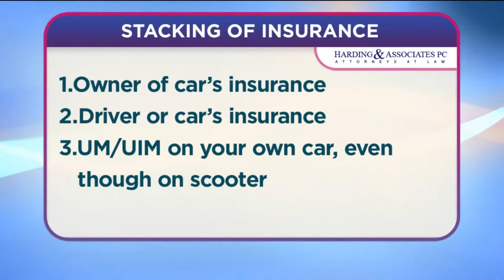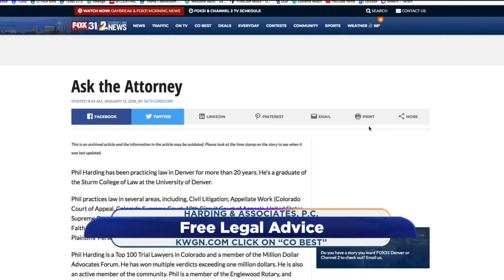Motorized scooters and insurance coverage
If you are driving a motorized scooter and injury someone, you most likely will need specialized insurance in Colorado.  This segment also talks about how to stack insurance coverages if you are on a scooter and are injured.